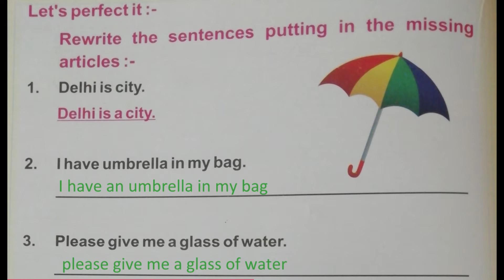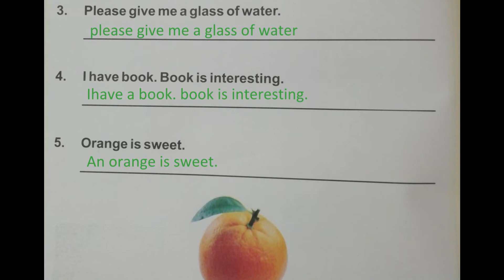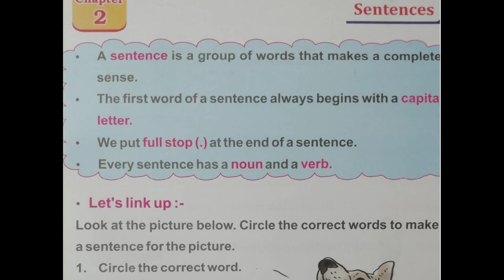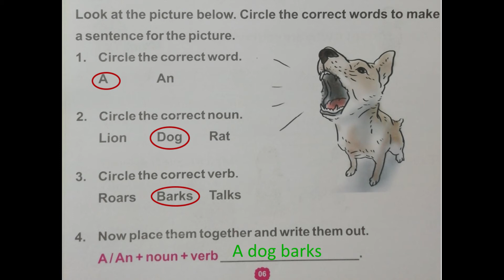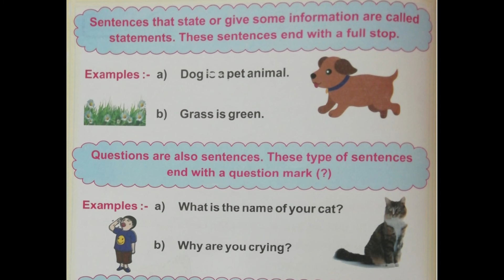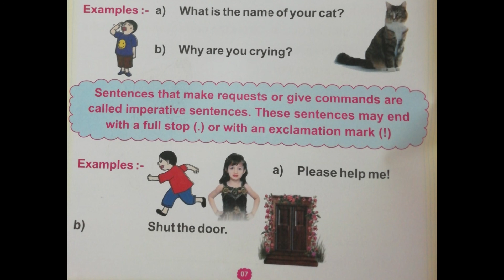2nd Class | English | Chapter- 2, Grammer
2nd Class | English | Chapter- 2, Grammer